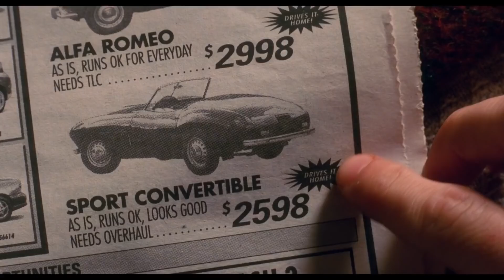Spider-Man (2002) - Costume Montage (Scene) -PersonalProductivity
In the 2002 film "Spider-Man," the Costume Montage scene is a visually captivating and iconic moment that showcases the transformation of Peter Parker into the beloved superhero, Spider-Man. This high-definition movie clip captures the essence of Peter's journey as he designs and creates his unique Spidey suit. With a mix of close-ups and dynamic shots, the scene provides a detailed look at the suit's construction, highlighting the intricate web patterns and vibrant red and blue colors.

Tobey Maguire's portrayal of Peter Parker is complemented by Danny Elfman's memorable musical score, which adds an emotional dimension to the scene. As Peter experiments with his newfound abilities and develops his web-swinging techniques, viewers witness the birth of Spider-Man. This Costume Montage scene is not only a pivotal moment in the film but also a significant milestone in the character's development, serving as a visual feast for fans of the friendly neighborhood superhero.